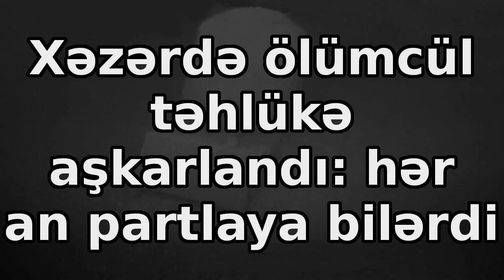Xəzərdə ölümcül təhlükə aşkarlandı: hər an partlaya bilərdi